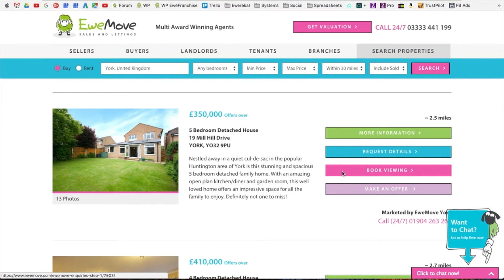Happy EweMove Sellers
Thinking of selling your home with EweMove?

Here are some testimonials from people who have sold their home through us and what they liked about our service!